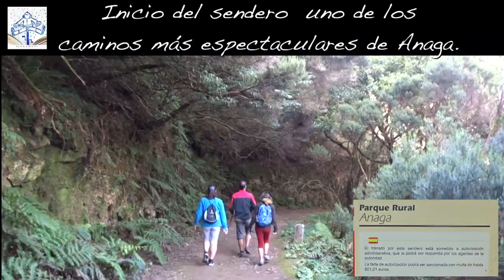Un paseo por Anaga: montañas verdes, bosques impenetrables y pueblos de leyenda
Desde las cornisas más altas pueden verse los edificios y el puerto; y las calles, las avenidas, las playas, las olas romper contra los cantiles… Pero a casi 1.000 metros de altitud, todo parece mucho más lejano que lo que realmente está. Es otro mundo. Un microcosmos marcado por las nieblas y los vientos. Esta zona de la isla canaria de Tenerife tiene algo de especial; como si fuera una isla dentro de la propia isla. La Península de Anaga es una estrecha franja de tierra que ocupa el extremo nororiental del territorio insular. Una pared de montañas que caen a pico hasta el mar formando una barrera infranqueable para los elementos. Y ese es, precisamente, el secreto de este espacio natural único.

"Un viaje se vive tres veces: Al soñarlo, al vivirlo y al recordarlo"
Sueña, vive y recuerda